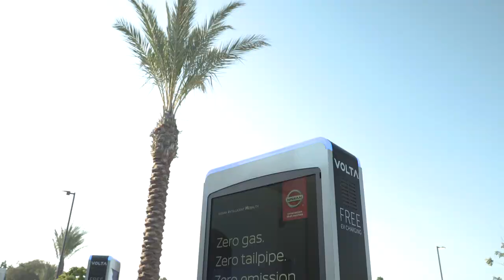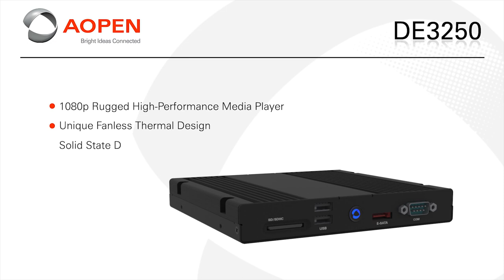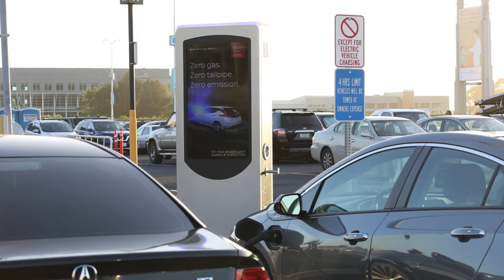AOPEN & Volta: Digital Advertising on Electric Car-Charging Kiosk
Volta, America’s largest free car-charging kiosk, partnered with AOPEN and Peerless-AV to offer dynamic kiosk advertising to top brands using free electric car charging stations.

Take a peek into how AOPEN Digital Engine media players support a scalable solution that enables Volta to expand rapidly - no need to retrofit the player or address other critical logistical needs.  Peerless-AV designed a sleek industrial enclosure with dual-sided screens, maximizing the impact of its digital content.